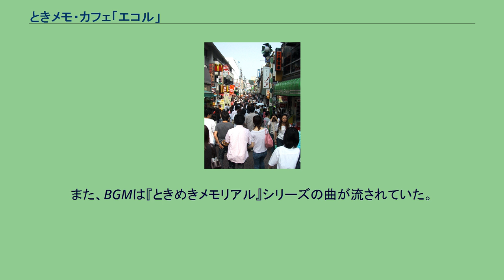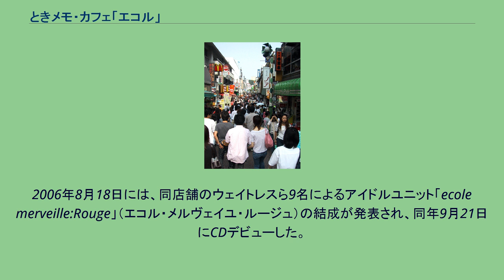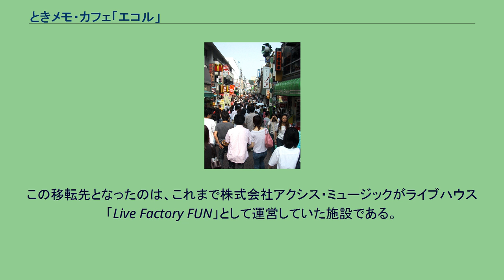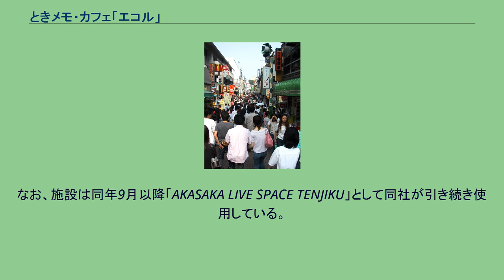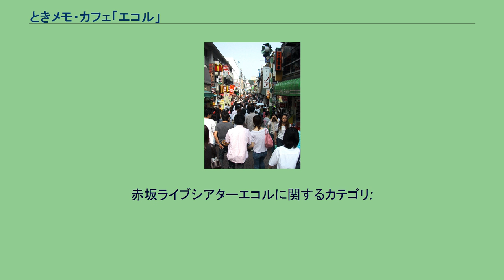ときメモ・カフェ「エコル」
ときメモ・カフェ「エコル」は、かつて東京・原宿にあった『ときめきメモリアルONLINE』のプロモーションを目的にしたコスプレ喫茶兼複合カフェである。
コナミの公認により、 オーバーロード株式会社によって運営されていた。
本項では同店の移転、業態変更により登場したライブハウス兼カフェバー（ライブハウスバー）赤坂ライブシアターエコル（あかさかライブシアターエコル）についても記述する。
2005年11月12日・13日のプレオープンの後、同月19日に原宿竹下通り入口にオープンした。
店内は学食風に作られていて、店員は『ときめきメモリアルONLINE』のコスプレをし、「エコル生徒」と称して接客していた（一部のイベント時除く）。
また、BGMは『ときめきメモリアル』シリーズの曲が流されていた。
『ときめきメモリアル』シリーズのキャラクターや楽曲等の名前を冠した食事を取りながら、店内の端末で『ときめきメモリアルONLINE』のプレイを楽しむことができた他、『ときめきメモリアル』シリーズ関連グッズの販売や関係者のトークショー、ライブアイドル関連イベントなども定期的に行われていた。
2006年8月18日には、同店舗のウェイトレスら9名によるアイドルユニット「ecole merveille:Rouge」（エコル・メルヴェイユ・ルージュ）の結成が発表され、同年9月21日にCDデビューした。
オープンから1周年を迎えた2006年11月19日の営業を最後に、フル・リニューアル期間に入るとの名目で休業した。
同年12月1日に赤坂への移転と「赤坂ライブシアターエコル」への店名変更が発表された。
〒150-0001 東京都渋谷区神宮前1-14-2 ル・ポンテ3階 ※閉店後は、全く関係のない飲食店が入居している。
前述の通り、原宿の閉店後、赤坂への移転が発表された。
この移転先となったのは、これまで株式会社アクシス・ミュージックがライブハウス「Live Factory FUN」として運営していた施設である。
2006年12月22日のオープンにあたり、旧「エコル」の店名と「学校」のコンセプトを継承しつつ施設を改装しているが、その一方『ときめきメモリアル』シリーズのアンテナショップとしての役割はほぼなくなり、サブカルチャー全般の色を出したものとなった。
店内では飲食店としての営業の傍ら、休日など不定期にライブなどのイベントが行われていた。
2007年6月に公式サイトのリニューアル移転などを行ったが、同年7月24日に公式サイト上で7月31日限りでの営業終了が発表され、7月31日付けの営業を最後に閉店した（エコルの完全閉店）。
なお、施設は同年9月以降「AKASAKA LIVE SPACE TENJIKU」として同社が引き続き使用している。
「エコル」運営終了日である2007年7月31日は『ときめきメモリアルONLINE』のサービス終了日でもあり、「エコル」の終了は『ONLINE』の終了を受けてのものである。
〒107-0052 東京都港区赤坂2-14-1 赤坂山王会館地下1階 なお、トークライブについては省略する。
ときメモ・カフェ「エコル」時代から引き継いだ特徴として、ライブアイドル関係が多く見られた。
2006年8月18日に結成し、9月21日にシングル「もっと！モット！ときめき Rouge 2006」（『ときめきメモリアル』の主題歌のロングバージョン「もっと!モット!ときめき」のカバー）でCDデビューした、同店キャストらによって構成されるライブアイドルユニット。
『ときメモ・カフェ「エコル」』時代では、『ときめきメモリアルONLINE』のコスプレをして歌っていた。
・初代メンバー （）内の名前が、普段の芸名である。
2007年6月にメンバーのほとんどを交代し、エコル完全閉店後はユニット名を略称である「エコメル」に改名した。
・新メンバー 2006年10月6日から2007年3月まで音泉で毎週金曜日に配信されていたインターネットラジオ。
同店内で収録され、上述エコル・メルヴェイユ・ルージュなどの同店キャストが出演していた。
『ときメモ・カフェ「エコル」』として2か月、『赤坂ライブシアターエコル』として4か月続いた。
赤坂ライブシアターエコルに関するカテゴリ: